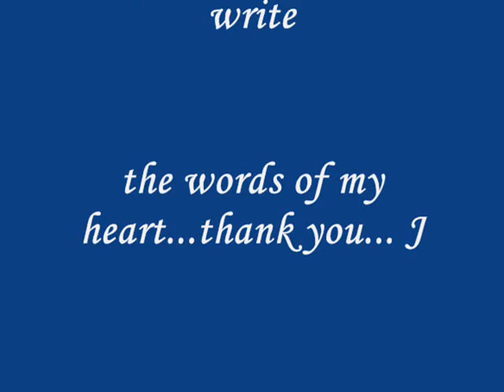for emerie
i am a firm believer that people come into  our lives for a reason..my beautiful grandaughter wasn't in mine for long enough...maybe her "purpose" was to give me my wings...had she stuck around? i would have, gladly.so here i am, re-inventing my life once again.. i look back and mourn what the outcome was, but i cherish the brief moments i spent with her.